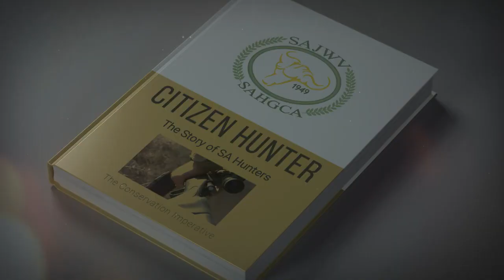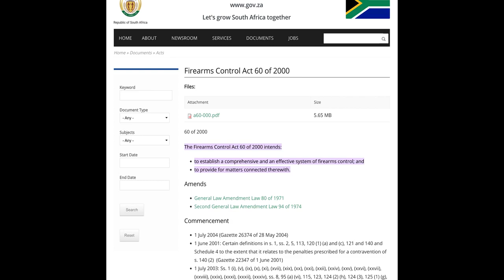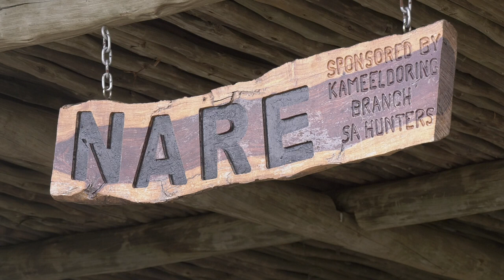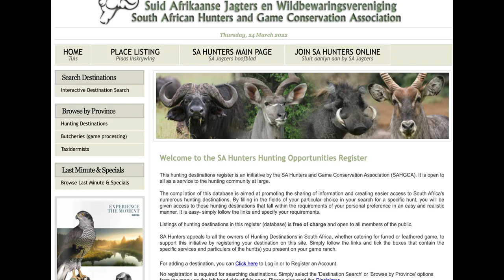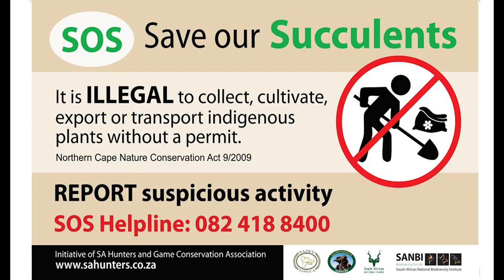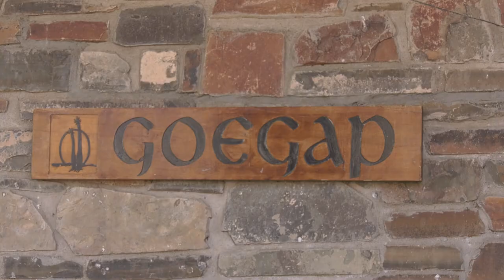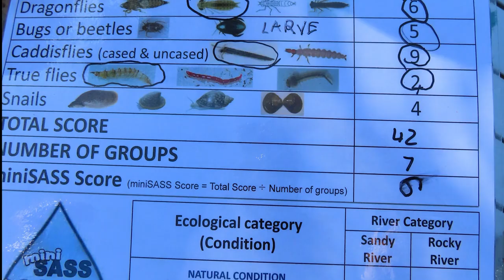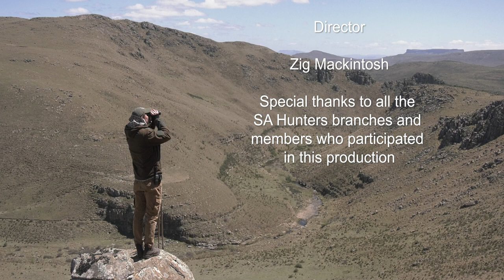Citizen Hunter The Story of SA Hunters Full Video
From its humble beginnings in 1949, when 50 hunters met in a coffee shop in the Pretoria Zoo when there seemed no hope for the future of wildlife in South Africa, SA Hunters and Game Conservation Association has grown into the largest member-based hunting and conservation organization in Africa.

It strives to serve the interests of hunters, sport shooters and game ranchers by:

• defending the rights of firearm owners
• cultivating a culture of responsible hunting and firearm ownership
• establishing viable shooting, hunting and conservation activities
• bridging the divide between academics, politicians, and wildlife      custodians
• strengthening partnerships with allies, presenting a unified voice
• encouraging community support projects ensuring civic integration
• endorsing an integrated, sensible approach to biodiversity conservation
• funding and conducting applied research
• undertaking demonstrable conservation projects
• supporting anti-poaching programs
• promoting responsible wildlife management
• partnering with rural communities and new entrants to ensure inclusive growth of the wildlife sector
• repositioning the wildlife economy as a viable land use option
• investing in youth programs to safeguard the legacy
• reinforcing a positive public image of hunters and hunting

SA Hunters is an association that gives true meaning to the words citizen and hunter.